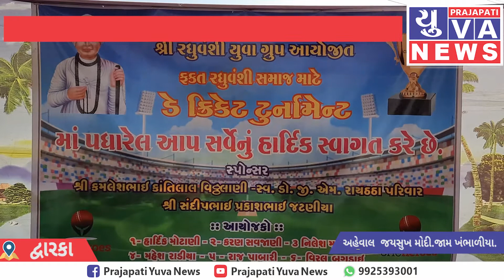શ્રી રઘુવંશી યુવા ગ્રુપ દ્વારા રઘુવશી પ્રીમિયર RPL 2021 નામ થી સુંદર ક્રિકેટ ટુર્નામેન્ટ નું આયોજન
દ્વારકા ખંભાળિયામાં રઘુવંશી પ્રીમિયર લિંગ ડે ક્રિકેટ ટુર્નામેન્ટમાં 10 ટિમોએ શાનદાર પર્ફોમન્સ કર્યો હતો ત્યારે ફાઇનલ ઇનિંગમાં રઘુવંશીA ટીમ વિજેતા બનીને પોતાના કબ્જામાં ટ્રોફી મેળવી હતી..

અહીંની જાણીતી રઘુવશી સંસ્થા શ્રી રઘુવંશી યુવા ગ્રુપ દ્વારા રઘુવશી પ્રીમિયર લીગ  આર. પી. એલ.  2021 નામ થી સુંદર ક્રિકેટ ટુર્નામેન્ટ નું આયોજન કરવામાં આવ્યું હતું. આ સુંદર આયોજન માં સૌરાષ્ટ્ર ના જુદા જુદા વિસ્તાર ની ટોટલ 10 જેટલી ટીમ એ ભાગ લીધો હતો. તારીખ 13/03 (શનિવાર) તથા 14/03 (રવિવાર) આમ 2 દિવસ માટે અહીંના સતીમાં ક્રિકેટ ગ્રાઉન્ડ, હાપી વાડી,  ખાતે આ ટુર્નામેન્ટ નું આયોજન કરવામાં આવ્યુ હતુ. શનિવાર ના રોજ નોર્મલ રાઉન્ડ પૂર્ણ કર્યા બાદ રવિવાર ના રોજ   સેમી ફાઈનલ ના ૨ (બે) મુકાબલા રમાડવા માં આવ્યા હતા. જેમાં પ્રથમ મુકાબલા માં ખંભાળીયા ની ટીમ જલિયાંણ 11 નો મુકાબલો રઘુવીર A રાજકોટ ની સામે હતો. અને બીજો મુકાબલો જલારામ યુવા શક્તિ દ્વારકા અને  રઘુવીર B સામે હતો. અને ફાઈનલ માં બંને રાજકોટ ની ટીમ રઘુવીર A અને રઘુવીર B રમી હતી. જેમાં રઘુવીર A ટીમ ફાઈનલ માં વિજેતા થયેલ હતી. આ ટુર્નામેન્ટ માં આયોજકો તરફથી વિજેતા ટીમ, રનર્સ ટીમ, મેન ઓફ ધ મેચ, મેન ઓફ ધ સિરીઝ, બેસ્ટ બોલર, બેસ્ટ બેટ્સમેન, એવી અલગ અલગ ટ્રોફી આપવામાં આવી હતી. તેમજ વિજેતા ટીમ ને  આયોજક તરફથી અને હેમરાજ લક્ષ્મીદાસ મજીઠીયા મોલ તરફથી તેમજ તથા રનર્સ ટીમ ને આયોજક તરફથી પુરસ્કાર આપીને સન્માનિત કરવામાં આવ્યા હતા.  આ આયોજન મા મેઈન સ્પોન્સર તરીકે અગ્રણી ડોકટર સ્વ.જી.એમ.રાયઠઠા પરિવાર હસ્તે ડો. નિલેશભાઈ રાયઠઠા,રઘુવંશી અગ્રણી બિલ્ડર શ્રી કમલેશભાઈ વિઠલાણી,  રઘુવંશી અગ્રણી એસ્ટેટ બ્રોકર શ્રી સંદીપભાઈ જટણીયા નો સહકાર મળ્યો હતો. આ ઉપરાંત ખંભાળીયા રઘુંવશી સમાજ ની માતૃ સંસ્થા એવી ખંભાળિયા લોહાણા મહાજન ટ્રસ્ટ દ્વારા બહારગામ થી આવેલ બધા જ પ્લેયર્સ ની રોકાવવાની વ્યવસ્થા અત્રે ની વી.ડી. બરછા લોહાણા મહાજન વાડી ખાતે કરી ને સહકાર આપવામાં આવ્યો હતો. રવિવાર ફાઈનલ મેચ માં રઘુવંશી  જ્ઞાતિ અગ્રણીઓ એવા ખંભાળિયા શહેર ભાજપ પ્રમુખ અનિલભાઈ તન્ના,  દેવભૂમિ  દ્વારકા  પૂર્વ જિલ્લા ભાજપ મહામંતી દિનેશભાઈ દત્તાણી, અગ્રણી ડો. નિલેશભાઈ રાયઠ્ઠઠા, નગરપાલિકા સદસ્ય જગુભાઈ રાયચુરા, હિતેશભાઈ ગોકાણી તથા જયેશભાઈ ગોકાણી, ખંભાળિયા લોહાણા મહાજન ટ્રસ્ટી રાકેશભાઈ પંચમતીયા, મનુભાઈ સોમૈયા, જાણીતા વેપારી અગ્રણી પાર્થભાઈ તન્ના તથા રામ ભાઈ તન્ના ,પરેશભાઈ સામાણી, પ્રફુલભાઈ દાસાણી બધા જ અગ્રણી ઓ હાજરી આપી ને આયોજકોને પ્રોત્સાહિત કર્યા હતા. આ આયોજન ના આયોજકો હાર્દિક મોટાણી,કરણ સવજાણી,નિલેશ મજીઠીયા,મહેશ રાડીયા,રાજ પાબારી,વિરલ બગડાઈ,કુમાર સોમૈયા,નિરવ મપારા,મોહિત રાયચુરા દ્વારા ખુબ જ જહેમત ઉઠાવીને આ આયોજન ને સુંદર બનાવવા માટે અથાગ પ્રયત્ન કરવામાં આવ્યો હતો. બહારગામ થી પધારેલ બધા જ પ્લેયર્સ અને ખંભાળિયા રઘુવંશી સમાજ તરફથી  આ આયોજનને બિરદાવવામાં આવેલ હતું. અને ભવિષ્યમાં પણ આવું આયોજન થતું રહે તેવી અપેક્ષાઓ સહેવામાં આવી હતી..

બાઇટ 01 વિરલ બગડાઇ
આયોજક ટૂનામેન્ટ.

રીપોટૅ જયસુખ મોદી.જામ ખંભાળીયા.